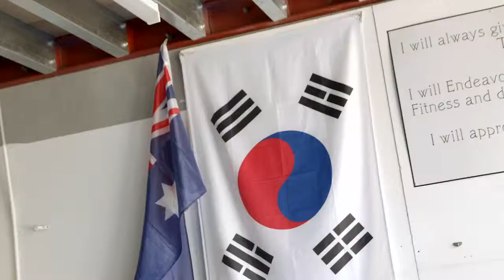Rachael Finch and Jo Stanley battle it out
Watch the House of Wellness on 7 or catch up online at